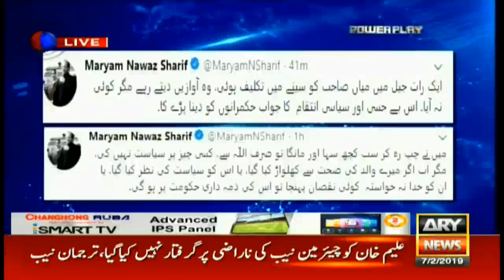Language that Fayaz Chohan uses is harmful for democracy: Muhammad Malik